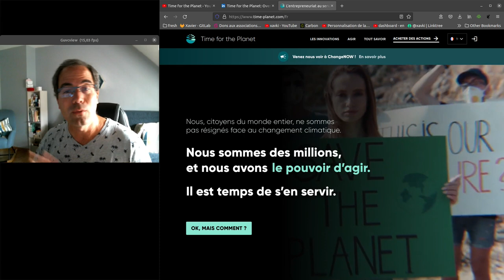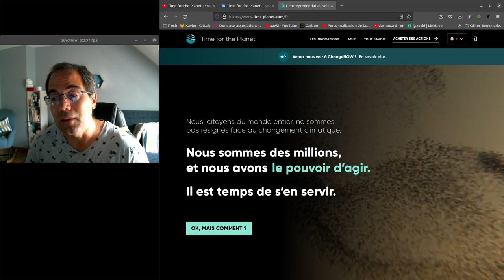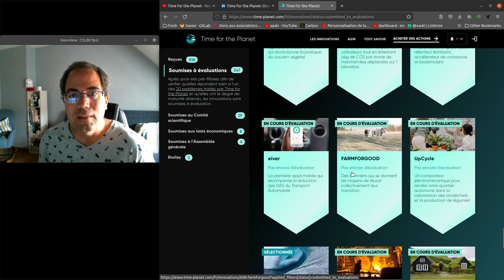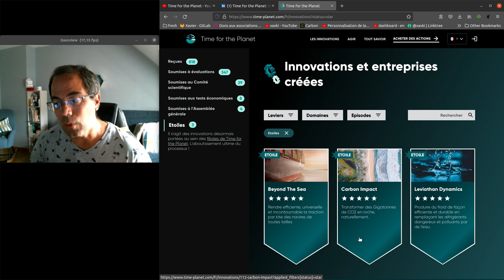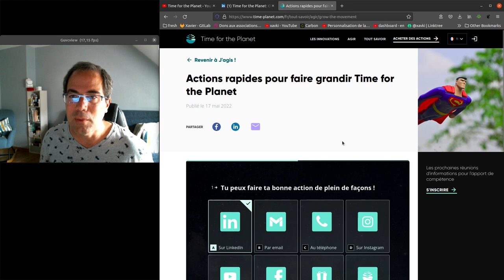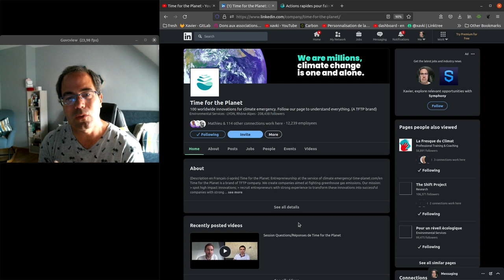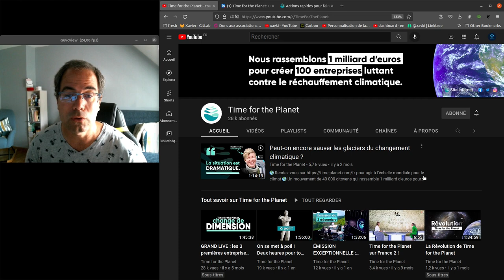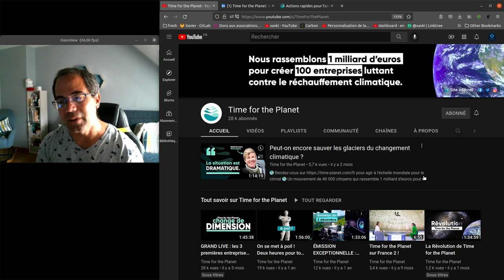TFTP : Investissez dans une future licorne 🦄 !!!! Un modèle d'agilité !!!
Merci @teamfortheplanet vous êtes géniaux !!!

Retrouvez plus de tutorials en français et formation pour devenir devops